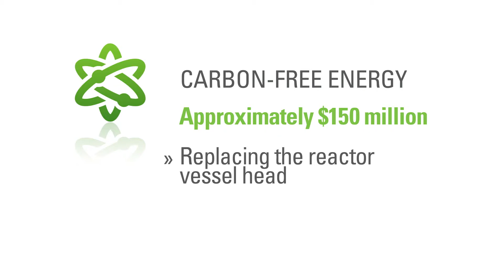We're investing in carbon-free energy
Approximately $150 million is being invested at the Callaway Energy Center for a new reactor vessel head to ensure continued safe and reliable operation of this top-rated carbon-free energy center.